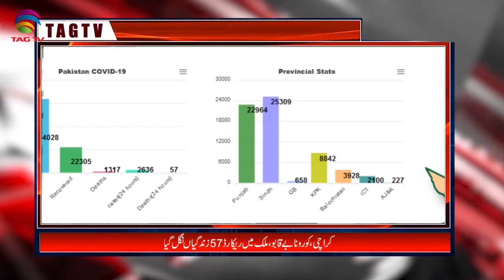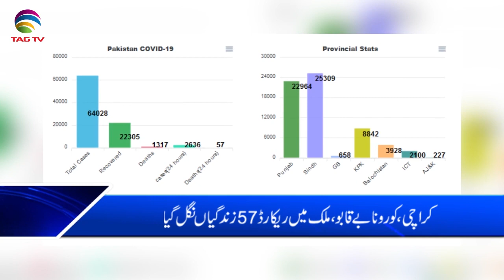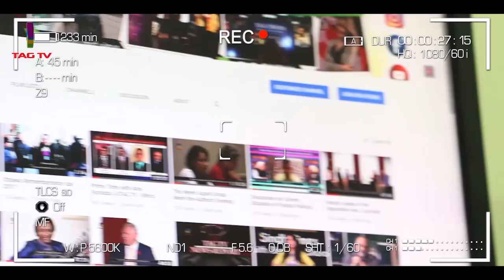Pakistan News Bulletin with Najia Niazi @TAG TV - May 29, 2020